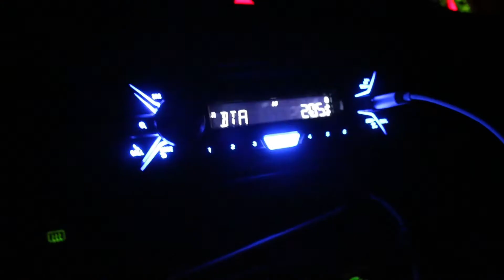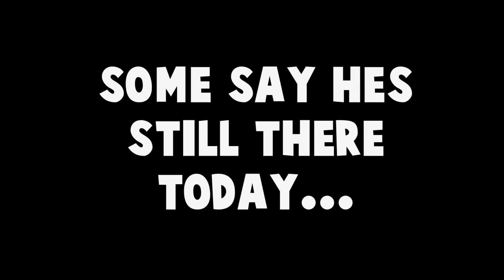3 GUYS 1 FIRE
We tried to make a fire...